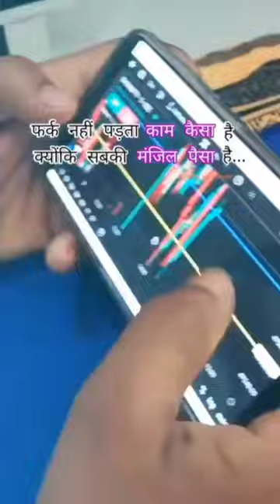share market ❤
trading